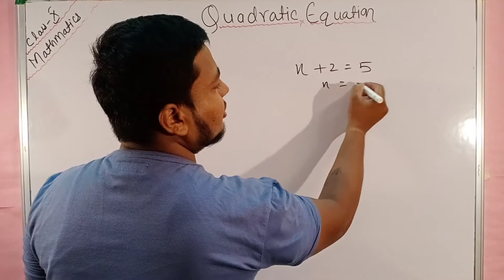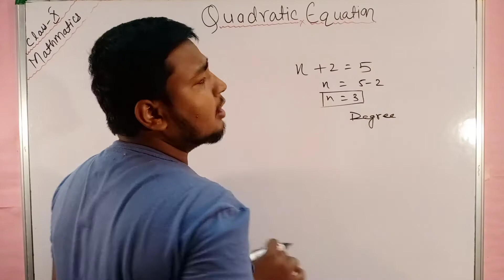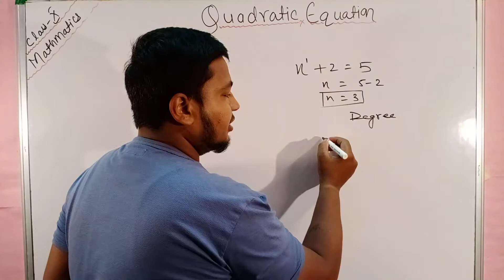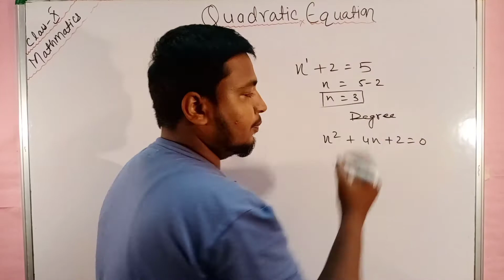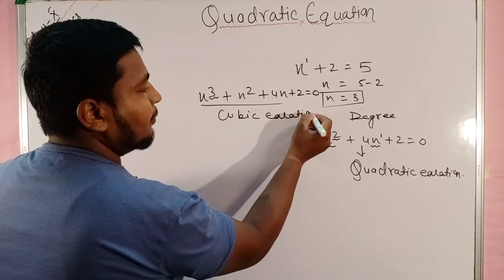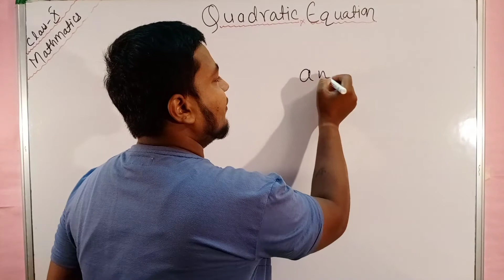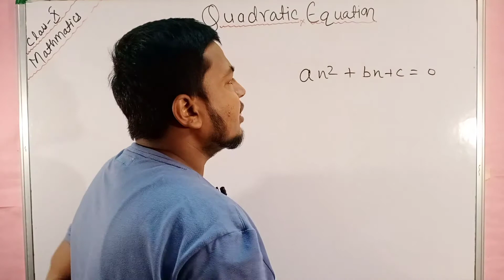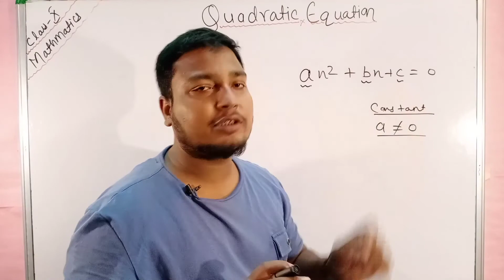[L-1]What is qudratic equation class 10